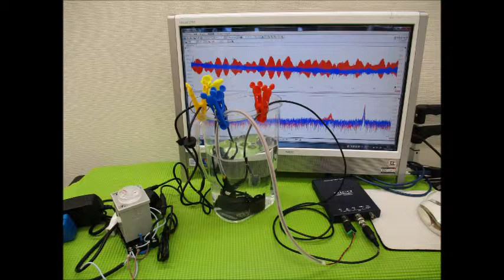超音波実験写真（超音波研究に関するスライドショー） ultrasonic-labo